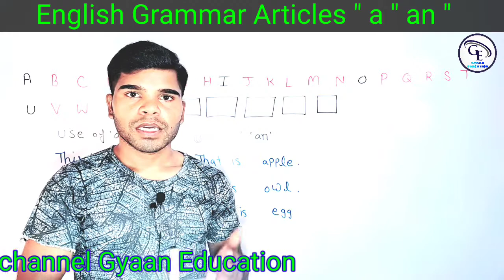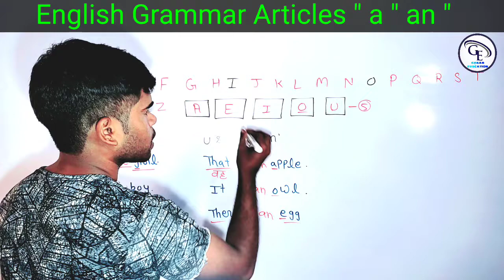Use of articles in english || 26 alphabet se a an ka prayog sikhe 💣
Use of articles in english || 26 alphabet se a an ka prayog sikhe 💣 || a an the ka prayog